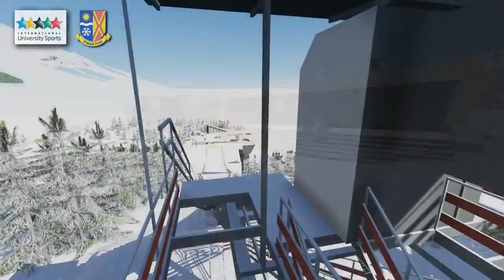Get ready for 27th Winter Universiade 2015 - Strbske Pleso/Osrblie (SKV)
STRBSKE PLESO/OSRBLIE - Less than two months before the opening of the 27th Winter Universiade, the Slovak organizers are ready to organize competitions in biathlon in Osrblie, as well as cross country skiing, Nordic combined and ski jumping in Štrbské Pleso.
Sport shooter Danka Barteková, a multiple medalist from the World Championships, the European Championships and a bronze medalist at the 2012 Winter Olympics in London, has become the ambassador and the face of the Universiade. She has also been a member of the Commission of Athletes in the International Olympic Committee (IOC) since 2013.
"I am really glad to become the ambassador of this event. I did not hesitate for a moment. For me, organizing the WU means a successful diplomatic promotion of Slovakia, which will - for a moment - become the center of sporting events. I have represented Slovakia twice at the World Summer Universiade; I even have a medal. I believe that every visitor shall take with them at least as great experiences, as are associated with my Universiade" said Ms. Barteková at the press conference.

When creating the Universiade video spot, the organizers let themselves be inspired by what is closest to the Tatras - sport and tourism. The thirty-second-long spot entitled "Sunlight" therefore includes images that complete the characterization of the Slovak mountains in all their splendor. The author of the music is the famous singer and songwriter Peter Aristone.
Peter Chudy, sports director of the organizing committee, informed about the current state of the sports venues: "It was necessary to finish building a multifunctional complex in Osrblie, which should be ready by the end of next month. The ski jumping bridge HS-100 at Štrbské Pleso needed certification – which it gained until the year 2018; and similarly the cross country trails gained it until 2017 – so in this respect, everything is all right. After negative experiences from last winter we want to avoid lack of snow. We will mount a cooling system on the bridge HS-100, as well as at the biathlon track for 5 and 2.5 km, in order to meet the parameters for artificial snow. Four competitions of the Continental Cup in cross country skiing and two competitions in ski jumping will be held in the Tatras in the period from December 19th to the 21st. This will test how well we are prepared."

The organizers are happy to see the high interest in volunteering; 500 students enrolled from all the Slovak universities and an additional 400 requests from abroad had to be refused. "We had less than eight months for preparations since the creation of the organizing committee, which is truly a very short time. However, we have covered all the areas in terms of organization, i.e., travel, accommodation, accreditation and issues regarding the ceremony. At the moment we can say that we will welcome 509 athletes and 344 delegation members from 31 countries. We reckon that 1,200-1,400 people will participate throughout the course of the WU", Peter Hamaj added.